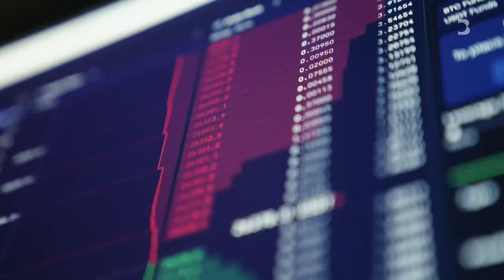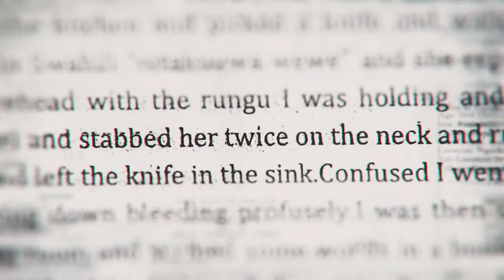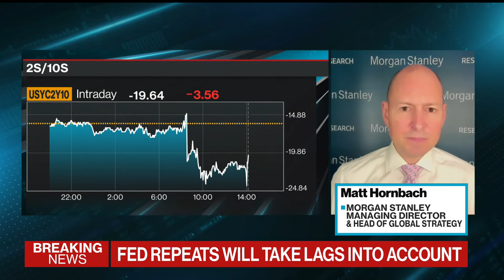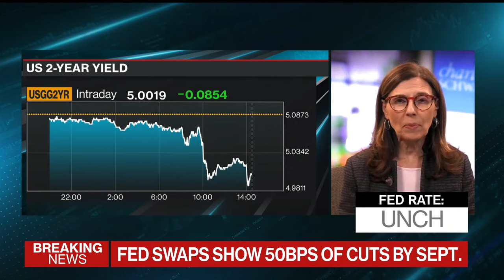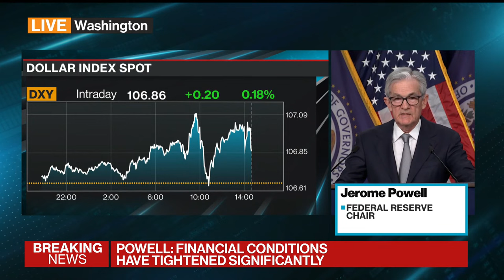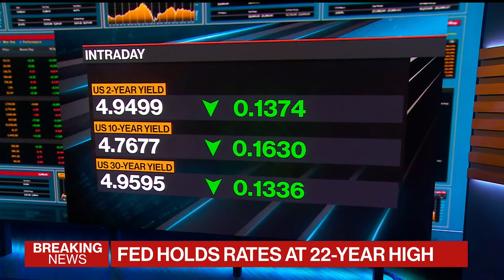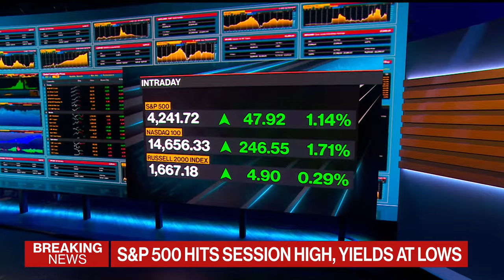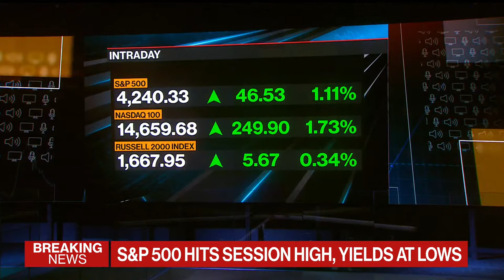Fed Leaves Rates Unchanged: Jay Powell Press Conference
Bloomberg TV analyzes the latest Fed rate decision with top guests, including TD Securities Global Head of Rates Strategy Priya Misra, PIMCO Global Economic Advisor Richard Clarida, BlackRock Senior Portfolio Manager of Systematic FI Jeff Rosenberg and Bloomberg Opinion Columnist William Dudley.